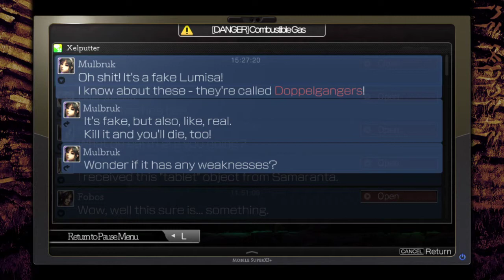Ride Along Ran and Dark play La Mulana 2! | Episode 23 | Cheese for the fire god!